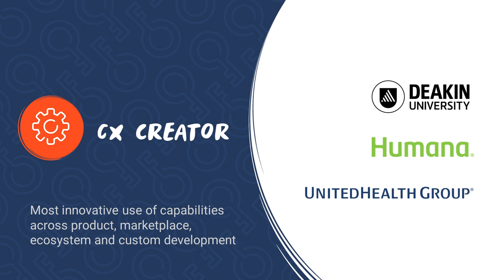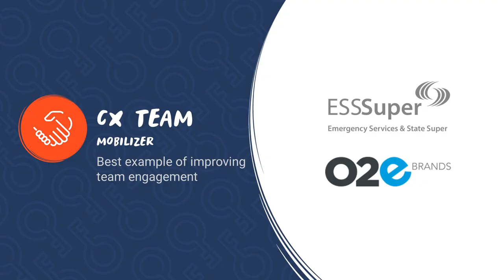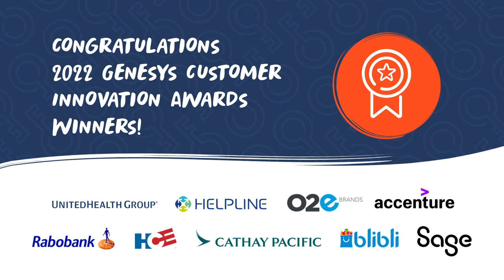2022 Genesys Customer Innovation Awards Show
Watch as Leslie Paterson, VP of Global Customer Advocacy & Engagement, and Rik McCrossan, Revenue Operation Lead, announce the winners of the 17th annual Customer Innovation Awards. Our 2022 winners include organizations from around the world that embraced empathy, made creative strategies a reality, took innovation to new heights, boosted team engagement and migrated to the cloud to propel their customer experience and employee experience.